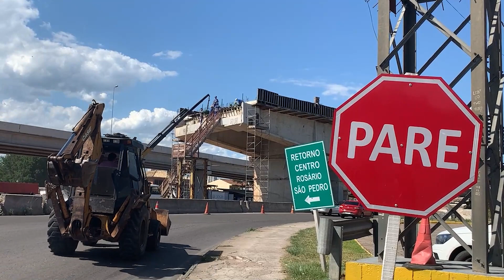Mais de R$ 58 milhões em obras serão investidos nas rodovias da Região Central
O cronograma de execução para a eliminação de pontos críticos prevê intervenções em diferentes segmentos das rodovias BR-153, BR-158, BR-287, BR-290 e BR-392, que abrangem as cidades de Santa Maria, Cachoeira do Sul, Itaara, Julio de Castilhos, São Vicente do Sul, Jaguari, Santiago, São Borja, São Gabriel e São Sepé. Nestes trechos, ao todo serão investidos R$ 43 milhões em serviços de manutenção e sinalização para a recuperação das condições de trafegabilidade de 104 quilômetros das estradas federais sob administração do DNIT.